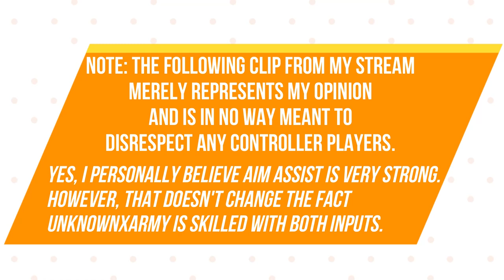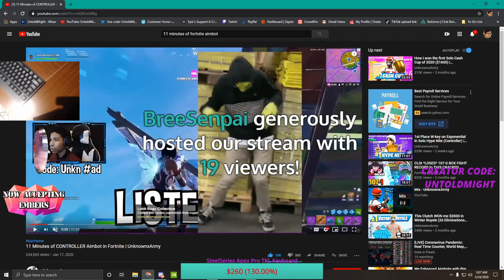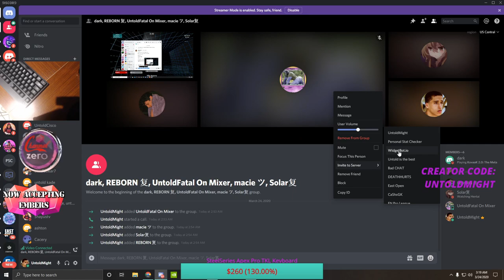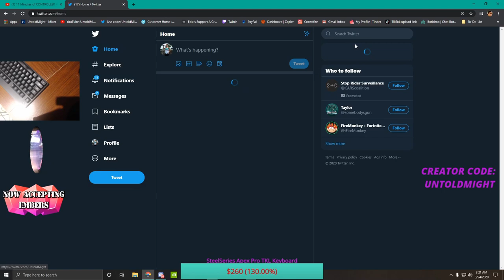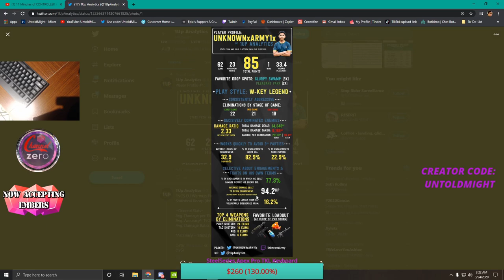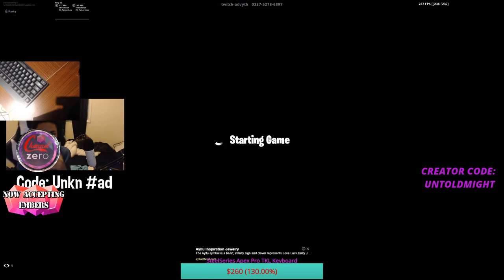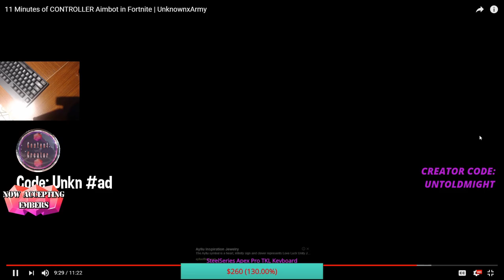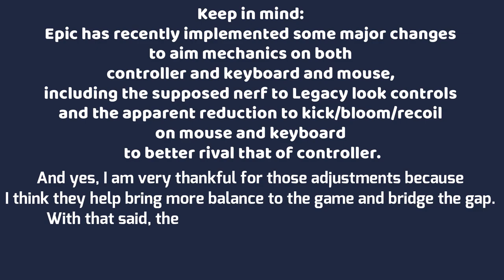Reacting to the Aim of One of the Best Controller Pros on Fortnite: UnknownxArmy!!! 🙄😶🤯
😄 Epic Games ID: UntoldMight
🎮 Xbox Live Gamertag: CodeUNTOLDMIGHT
✨ Discord Username: UntoldMight#8313

🎵 Music 🎶

Intro

Outro

💻 PC Specs:

RAM: G.Skill TridentZ RGB 32 GB (16 GB x 2) DDR4 3200MHz
Motherboard: ASUS ROG Maximus XI Hero (WiFi), Z390 ATX LGA1151
HDD: External Only
SSD: Samsung 970 EVO Plus NVMe M.2 1TB
PSU: Seasonic Focus GX 1000W 80+ Gold Certified (Fully Modular)
OS: Windows 10 Home 64-Bit
Cooling: NZXT Kraken X72 360mm AIO Liquid Cooler with RGB
Fan: NZXT AER F 140mm High-Performance Airflow
Case: NZXT H710i (White) ATX Mid-Tower

🎧 Peripherals:

Webcam: Logitech C920 HD Pro Webcam
Microphone: Silver Blue Yeti USB Mic
Headset: HyperX Cloud Alpha Pro Gaming Headset
Mouse: Logitech G Pro Wireless Optical Gaming Mouse
Keyboard: Logitech G Pro Tenkeyless Mechanical Gaming Keyboard
Mouse Pad: Logitech G640
External Hard Drive: Seagate 5 TB External USB 3.0 Portable Hard Drive
Laptop: Lenovo ThinkPad Yoga Ultrabook Touchscreen Laptop
Phone: 128 GB Green Apple iPhone 11
Chair: BestOffice Black Leather Gaming Chair
Desk: Tribesigns Mahogany Brown Modern L-Shaped Corner Desk

👀 My Fortnite settings:

Window Mode: Windowed Fullscreen
Resolution: 1920 x 1080
Frame Rate Limit: 236-240 FPS
Matchmaking Region: NA East
Latency/Ping: 24-29ms (avg.)
Mouse Sensitivity X: 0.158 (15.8%)
Mouse Sensitivity Y: 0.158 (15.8%)
Mouse Targeting Sensitivity: 0.300
Mouse Scope Sensitivity: 0.400
DPI: 800
eDPI: 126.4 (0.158 x 800)
Polling Rate: 1000 Hz
HUD Scale: 0.70 (70%)
Wall: E
Floor: V
Stairs: Mouse Button 5
Roof: Q
Building Edit: Left Shift
Select Building Edit: Right Mouse Button
Edit on Release: ON

📌 About this video: UntoldMight reacts to UnknownxArmy's aim assist live on his stream.